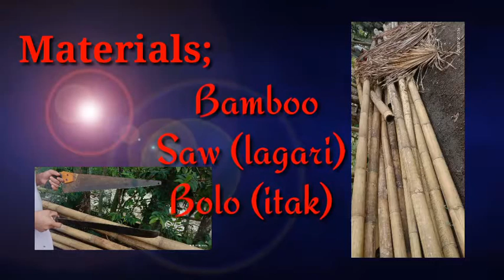DIY BAMBOO PLANTER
this is the fastest ,easiest and cheapest planter of all time.

 so lets make a DIY BAMBOO PLANTER.
di ka na gumastus
di ka pa napagud masiado
basta masipag ka?
may magagawa ka!

 so lets do DIY